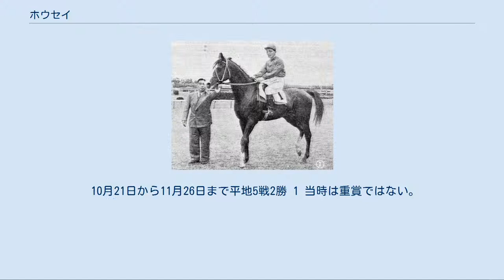ホウセイ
ホウセイは日本の競走馬。
障害競走の連勝記録となる13連勝を達成し、アラブ系抽籤馬としては史上唯一中山大障碍で連対した。
 1951年中山大障碍（秋） ホウセイ（左）を引き離すミツタヱ 馬齢は旧表記とする。
 1948年10月25日、中山競馬場のBアラブ系4歳新馬で初出走して6頭立ての5着。
同年は5戦して3着が1回と振るわなかった。
しかし5歳となった1949年は3月に初勝利を挙げ、7月にオープンのハンデ戦に勝つなど20戦8勝を記録。
年末に西下して阪神競馬場のアラブ東西対抗に出走し、関西馬タマツバキに次ぐ2番人気に推されたが、ここは10頭立ての7着に敗れた。
 1950年は年明けから4連勝を達成、その後も5月28日のアラブ系オープンで68キログラムの斤量を背負って勝ち、6月10日のアラブ東西対抗では6番人気のミネノヒカリに敗れて2着となったが、3着のタマツバキ、4着のニユーバラツケーには先着した。
翌週のアラブ系オープンに71キログラムの斤量で出走し12キログラム軽いオシヨロに敗れると秋シーズンまで休養。
増え続ける斤量を考慮して障害競走に転向した。
 10月1日、中山のアラブ系障碍オープンで障害初出走を迎えた。
この競走で2着のマサキに大差で勝利すると、続くハンデ戦のアラブ系障碍特別では2戦目ながら70キログラムの斤量を背負って10馬身差の圧勝をした。
その後1か月あまりは定量改定により斤量が緩和されたため平地競走に戻り5戦2勝。
66キログラムと67キログラムで勝利した。
そして12月の中山開催から障害レースに復帰して勝利すると、2戦目でサラ系（サラブレッド系の略）を相手に中山大障碍に出走した。
ここではアラブ系ながらマルヒカリに次ぐ2番人気となったが、レースでは終始後方のまま8頭立ての4着に敗れた。
 そして12月24日にふたたびアラブ系障害に戻るとここから連勝を開始。
1月のアラブ系障碍特別で76キログラムを背負って勝利するなど翌1951年10月23日のアラブ系障碍優勝まで13連勝、アラブ系障害のみでは無敗の16連勝を達成した。
そして11月よりふたたびサラブレッド相手に競走を行い、すべての競走でもっとも重い斤量を背負いながらも3着、2着、2着、5着という成績を残して5戦目で中山大障碍に出走した。
この年の大障碍は5頭立てで行われ、牝馬のミツタヱが1番人気、それにトヨタカ、ユウホウの順に続き、ホウセイは4番人気で出走。
前年同様トヨタカが大逃げを打ったが、レース後半に入って大土塁で躓くとミツタヱが追撃して向こう正面で先頭に立った。
ホウセイも早めに仕掛けて直線入り口でミツタヱに並び、いったんは先頭に立ったものの、ゴール手前で一気に引き離されて5馬身差の2着に敗れた。
 その後12月23日の勝入ハンデで2頭立ての2着に敗れ、翌1月5日はふたたびアラブ系障害に出走。
77キログラムを背負っての出走だったが65キログラムのマルマツにアタマ差敗北しアラブ系障害での無敗記録がストップ。
その後は出走することなく同年3月25日に登録を抹消して種牡馬となったが、目立った産駒が出ることはなかった。
 10月21日から11月26日まで平地5戦2勝 1 当時は重賞ではない。